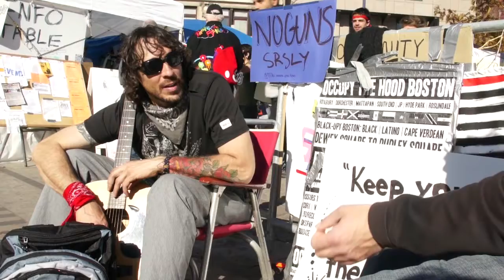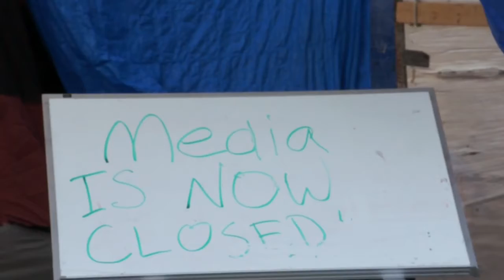Ocupy Boston Protest: 11:30am, November 9, 2011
Two young men came to Occupy Boston to represent The Fed.  They came to encourage protesters and preach the triumph of the individual.

Behind the scenes look at the Occupy Wallstreet protests happening around the country, Fall of 2011 //

Camera: Sony NEX-VG10